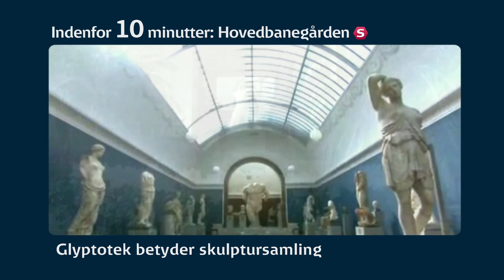Hovedbanegården - Glyptoteket - Byvandring med hjemløse